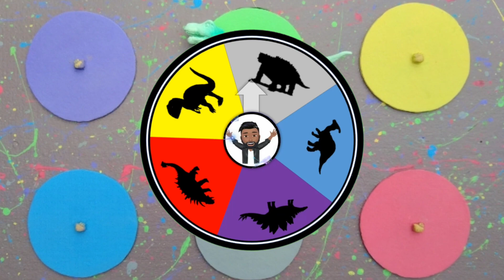Jurassic World Dominion : Abelisaurus,Stegosaurus,Minmi,Parasaurolophus,T-Rex,Corythosaurus #8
Hunting!Dilophosaurus,Kingkong,Velociraptor,Argentinosaurus
King Kong, Megalodon, King Ghidorah, Stegoceratops, Malusaurus, Therizinosaurus & Giganotosaurus, Tyrannosaurus, Zilladominus, Indominus Rex, Godzilla Indoraptor, Vastatosaurus

Dinosaurus, Dinosaurs, Dinosaur, Allosaurus, Triceratops, Megalodon, King-kong, Pterodactyl, Giganotosaurus, Carnotaurus, Vestosaurus, Pterosaurus, Triceratops, Skull island, King Ghidorah, Velociraptor, Dimetrodon, Therizinosaurus, animal revolt battle.